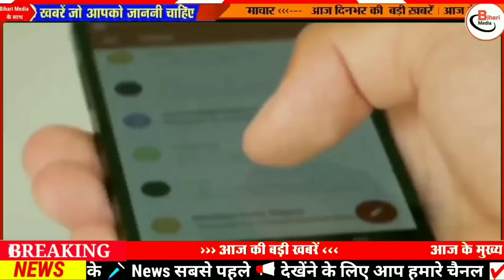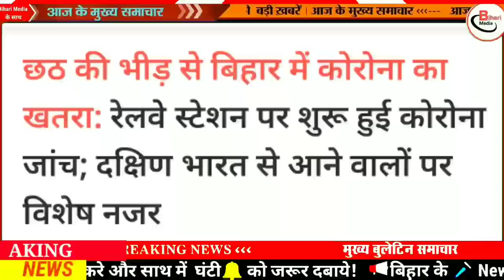Today 31 October bihar news|bihar news,bihar ka news|Gaya news,bhagalpur news|biharinews